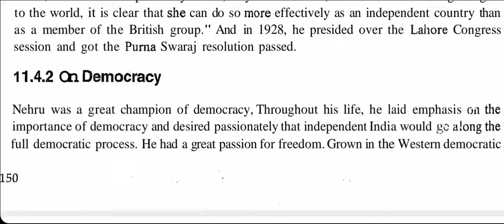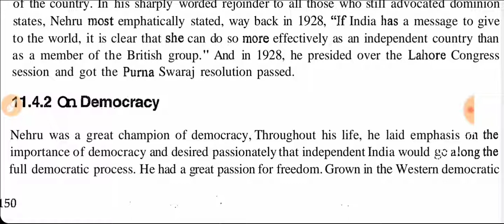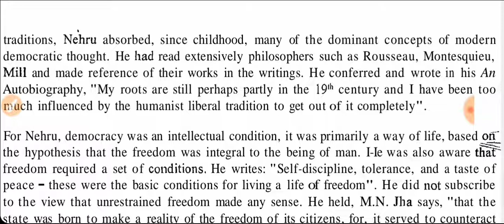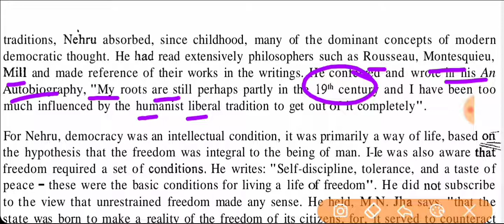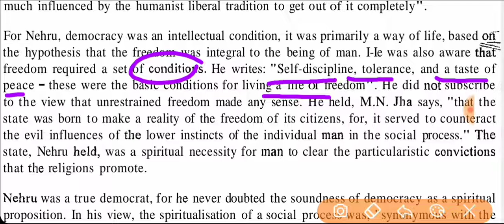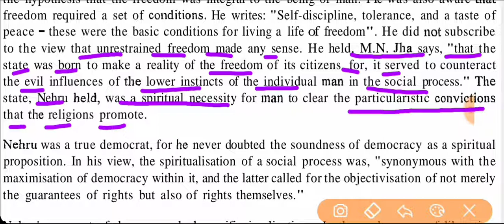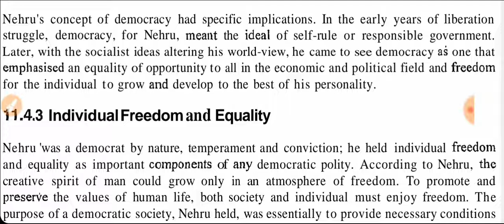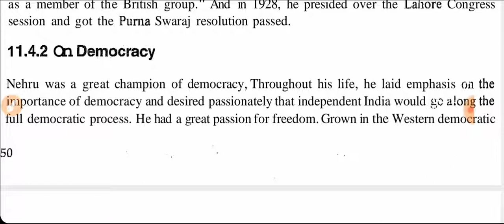Jawaharlal Nehru On Democracy( in Hindi ).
Jawharlal Nehru on Democracy in Hindi